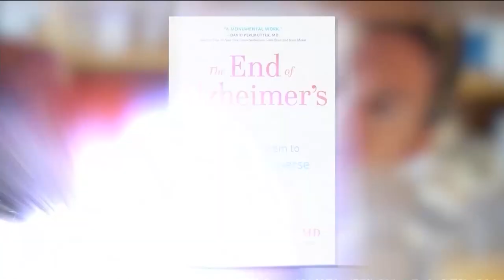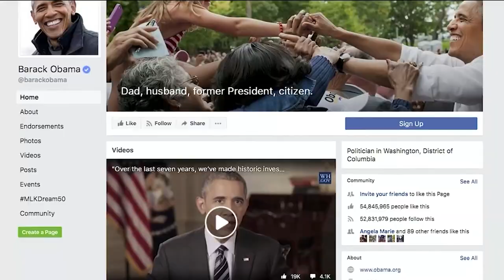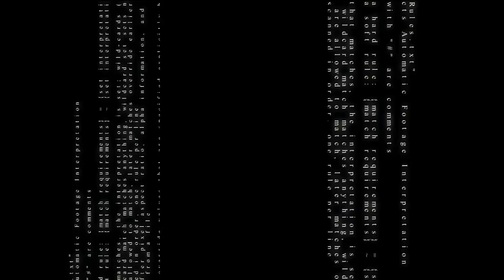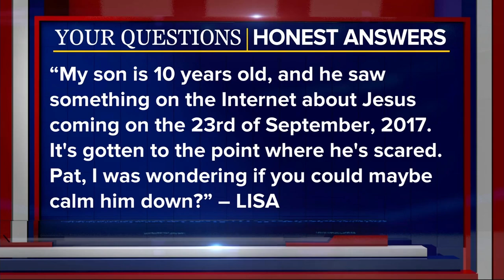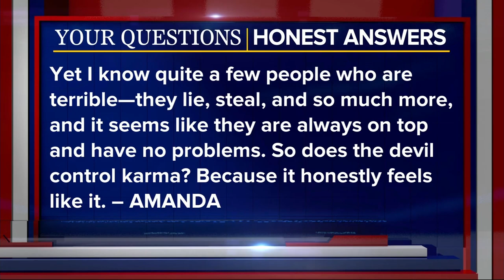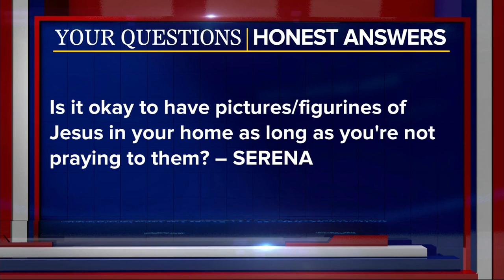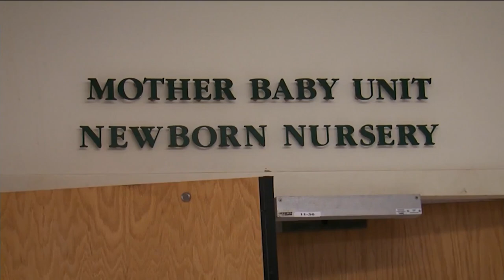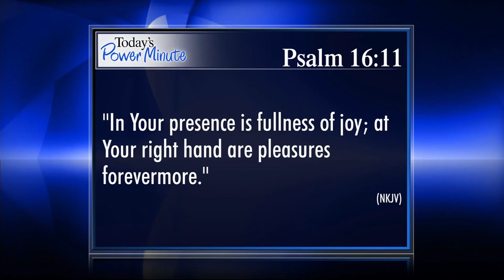The 700 Club - September 6, 2017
He’s a senior pastor and Fox News contributor. Dr. Robert Jeffress joins us live. Plus, the American hero who ran through gunfire to save the life of a six-year-old Iraqi girl.